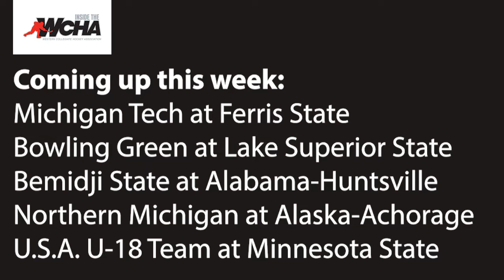Inside the WCHA (Jan. 24, 2018)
Join host Ryan Phelps for highlights from last weekend's action in the WCHA, a look ahead to this week's games and a stick tap to our Players of the Week.